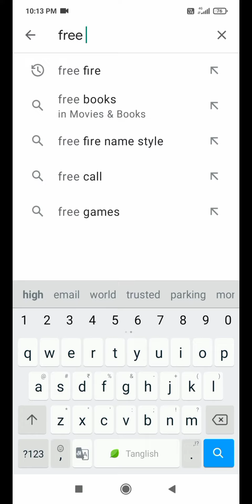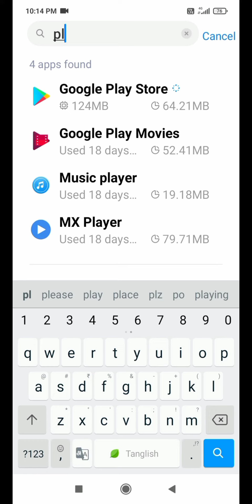How To Remove Parental Controls Restrict Downloading Of This Item | Mariya JKR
This Video Is Making Just For Game Lovers .